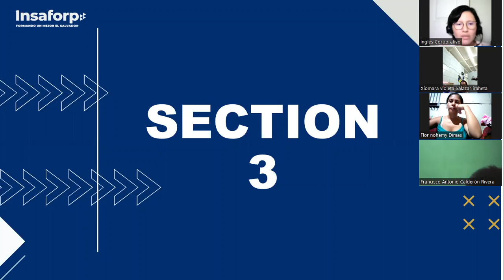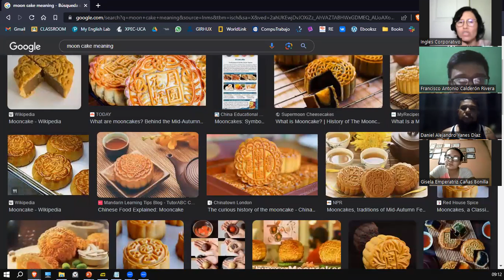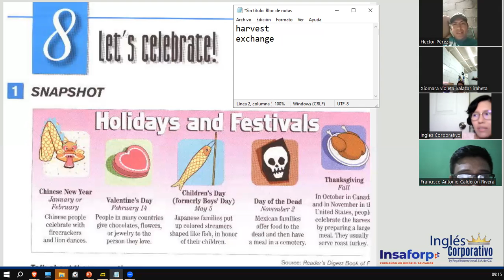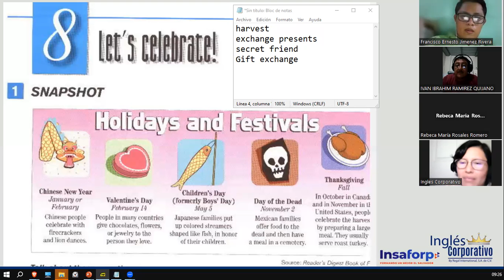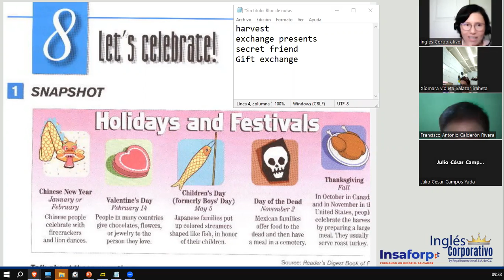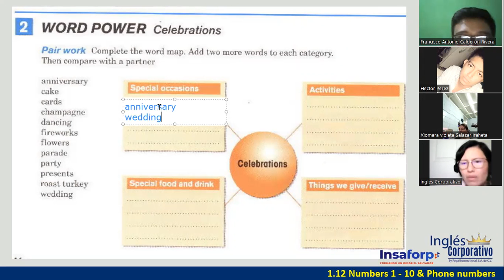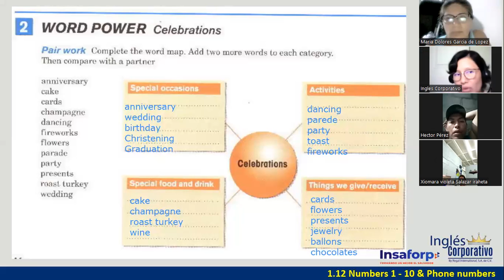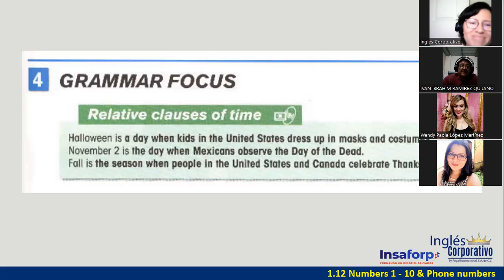Sesión 5-29 de mayo 2023-FI-REGAL-25-Ortiz de Doñán-Celebrations-Holidays and Festivals.